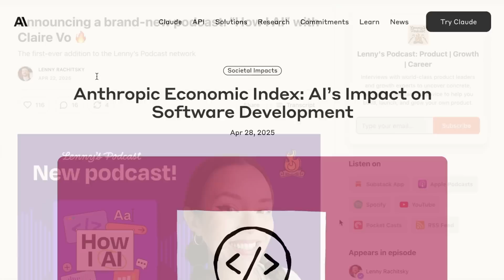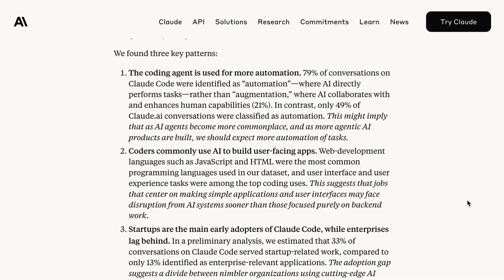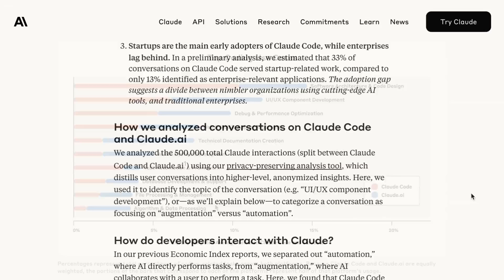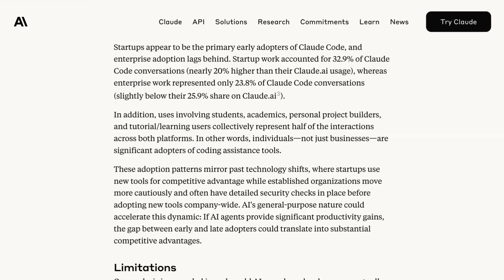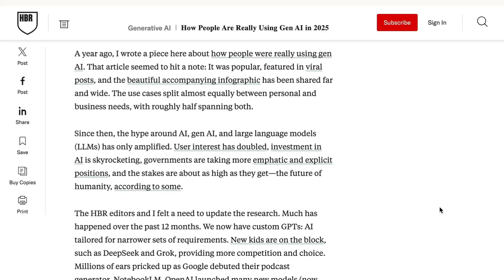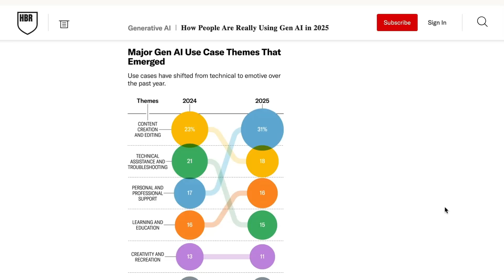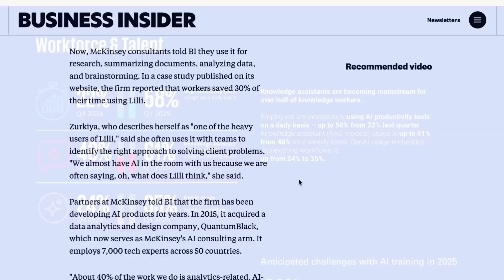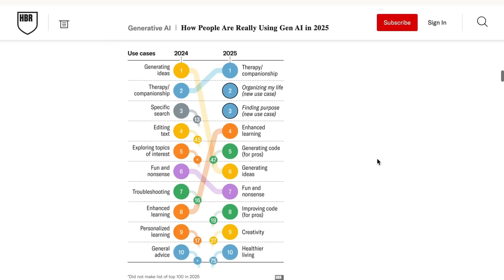What Are People Actually Using AI For?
A new report from Anthropic shows people are using Claude mostly for coding, especially simple apps and interfaces. Startups make up a big part of these users, and the tool is often used more to get things done than to help someone write code manually. Meanwhile a Harvard Business Review article looks at the use cases people talk the most about online.